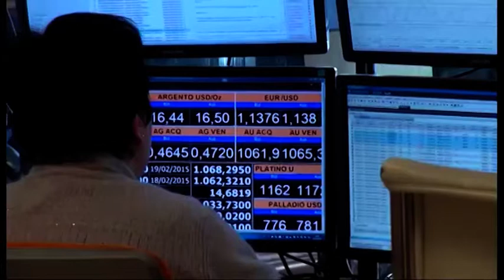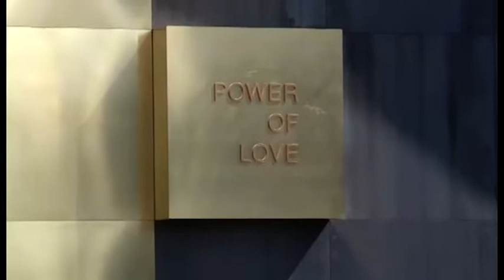Oreficeria, lettera al governo per salvare il settore. Camera di Commercio al fianco delle aziende